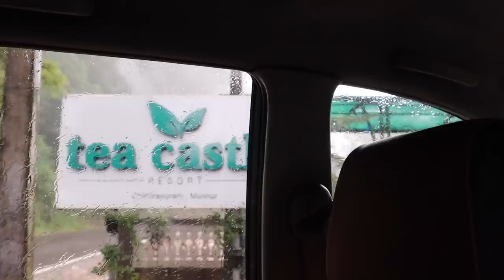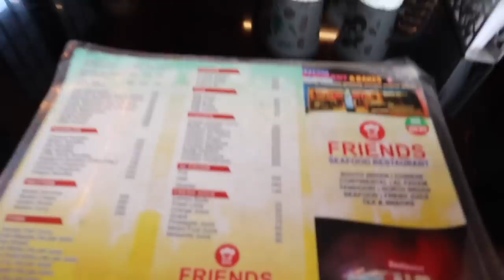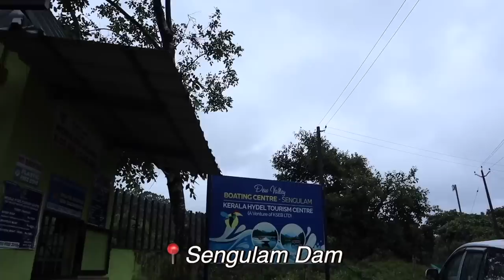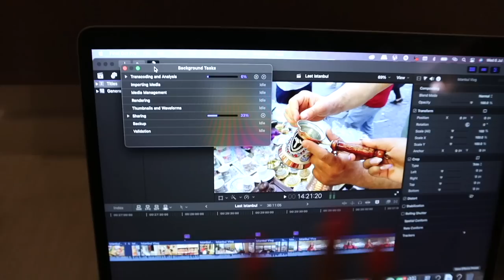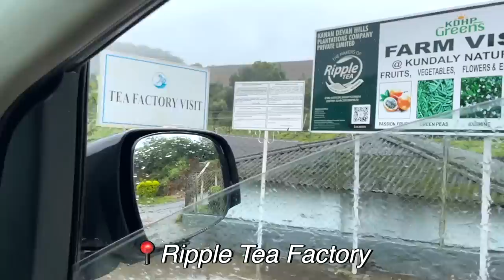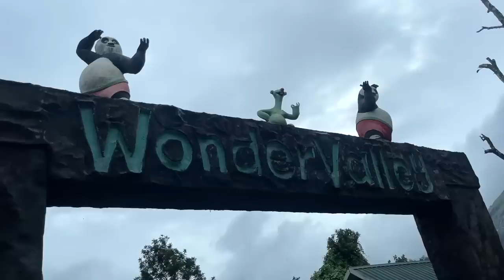Crazy Girls Trip to Kerala in Rs. 30,000! Lost my Camera!! Kayaking in the Rains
Hey you!

🤍 TRIP COST SUMMARY:
Mumbai to Kerala flights: Approximately Rs. 16,000
Munnar Stay - Tea Castle Resort: Approximately Rs. 5,000 for 1 room for 2 nights.

We hired an Ertiga car for all the 4 days of our trip from Airport to Airport and it cost us 12,000 for 500kilometres.
Our driver was amazing and you can give Tamanna’s reference to him.
Mr. Babu Kerala Car Rental - 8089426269

Food in Kerala is SO GOOD and SO CHEAP!
Friends Restaurant highly recommended by me in Munnar.

Hope you enjoyed watching - xoxo Sar

Dr. Sheths: SARAH20
Plum: SARAH15
Mars Cosmetics: SARAH
Limese Connect: SARAH10
Earth Rhythms: SARAHS
Eclat: SARAH20
YBP Cosmetics: SARAH10
Qurez: SARAH
Dot&Key: SARAH10
Carmesi: SARAH

XOXO -S